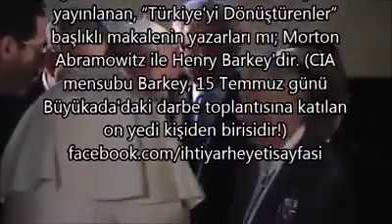Papa Rockefeller ve Rothschild lerin ellerini nasıl öper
Ve Papa Rockfeller ve Rotschildlerin elerinden sırayla öper..
Vicdansızlar.

Merhaba Gönül Dostları ve Ailem,

gitik gördük çektik bütün ayrıntıları videoda gizli. ATLAMADAN İZLEYİN Sevgili Youtuber İzleyicileri ve takipçilerim ve gönül dostları.

Uzun Zaman’dır daha doğrusu çocuk luğum’dan gezmeyi keşfetmeyi ve gitiğim yerleri kaydetmeyi bunları arşivlemeyi ve paylaşmayı seven biriyim.

Ayrıca uzun zamandır youtube kanalım bulunmakta idi, ilk youtube Kanalım çok eski olduğu için alamadım maalesef. bu kanalı ise 2012 yılından itibaren kulansamda aktif değil idim pek bir şey paylaşmıyordum.

Bugünden sonra gitiğim bulunduğum yerleri sizinle paylaşacak ve hep birlikte bu yerleri görmüş olacağız.’ ’ Çok eski videolar ileriki zamanlarda ekleyeceğim’ Şu Anda, Doğa,Balık,Tatil yerleri, Elektrik, Elektronik,Siyaset,Komedi, Yemek, Vs Paylaşımlarda Bulunacağım

Daha ileriki zamanlarda sizin ve bizim istek ve arzularımız ortak kararında paylaşımlar yapacağım.
 Şimdiden Takip eden Dostlara Arkadaşlara Akraba ve Sevenlerime Çok teşekkür ediyorum inaniyorumki ileriki zamanlarda daha büyük bir Aile olacağız.

Benim- Twitter, Facebook, instagram yada herhangi bir web sayfam şu anda bulunmamakta. İleriki zamanda bunlarıda kuracağım.

Saygılar hürmetler iyi seyirler Dilerim.

Lütfen eleştirilerinizi saygı ve görgü çerçevesinde bana yazınız.

Logosuz 2763